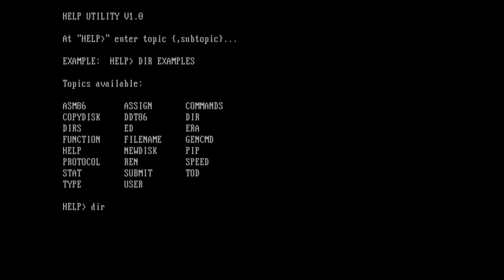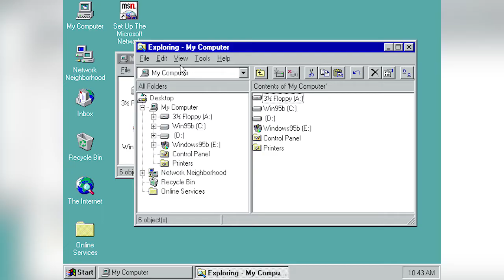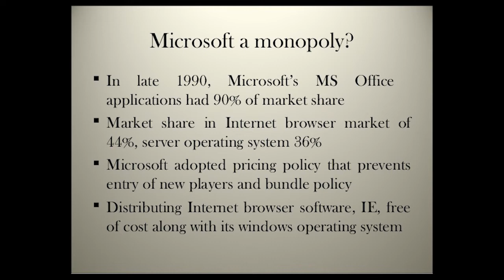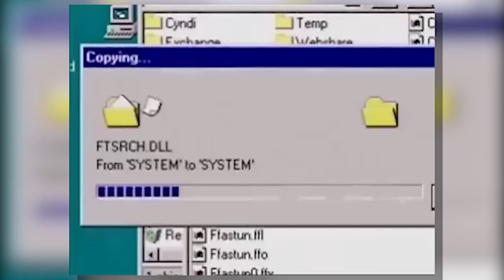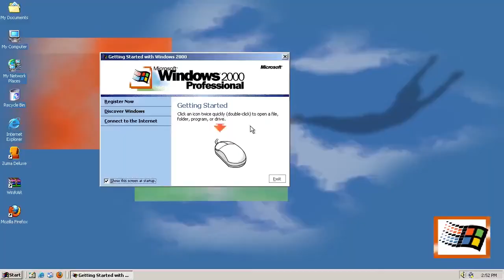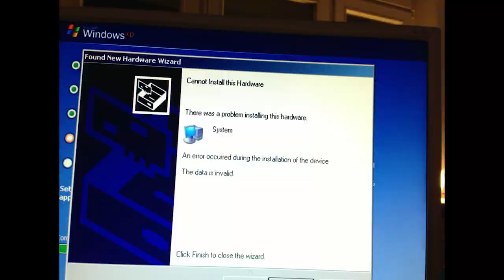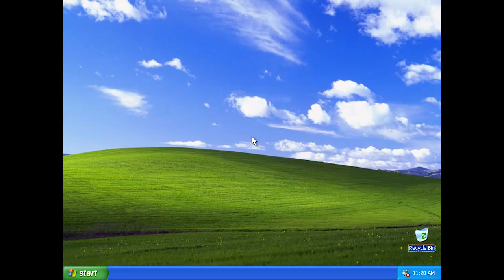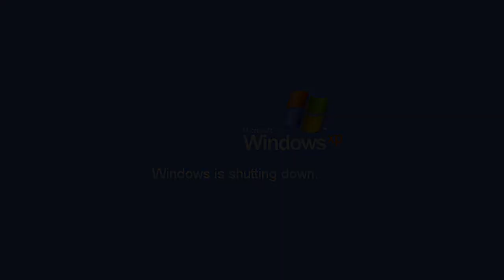رحله لويندوز أكس بى | The Story of Windows XP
حصة الكومبيوتر اللى كنا عايزنها
قصه ويندوز أكس بى و ازاى وصل لقمة العظمه اللى فيها حاليا